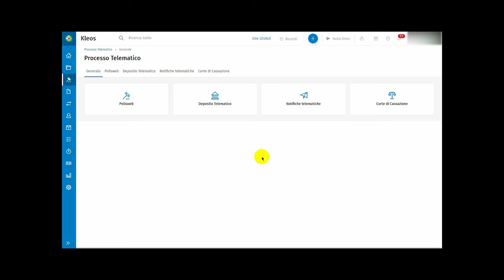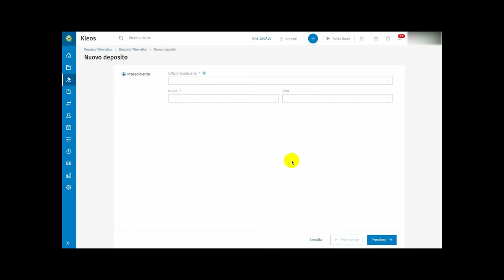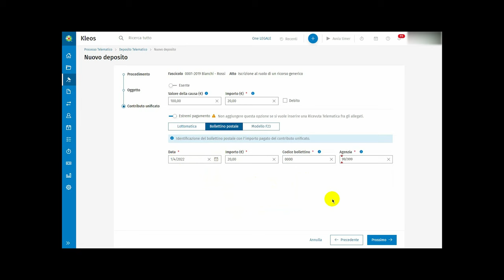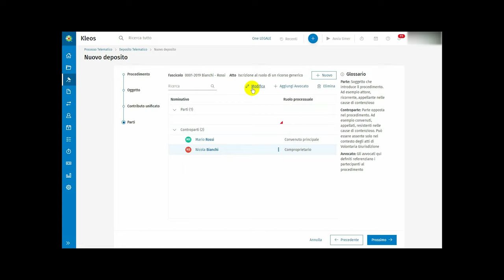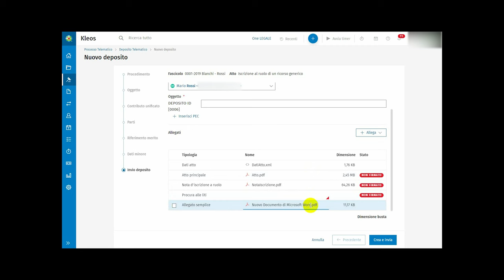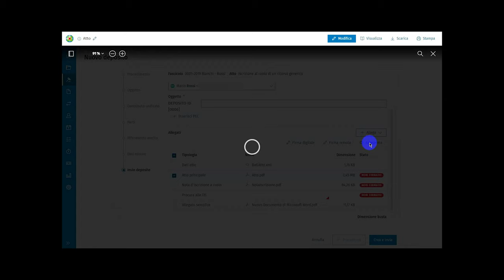Parte 05 – Il deposito telematico